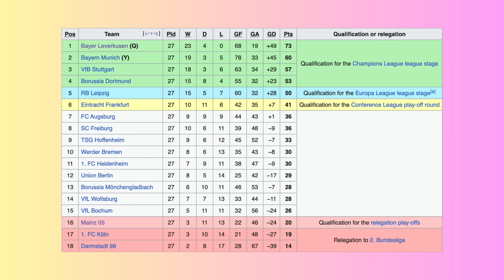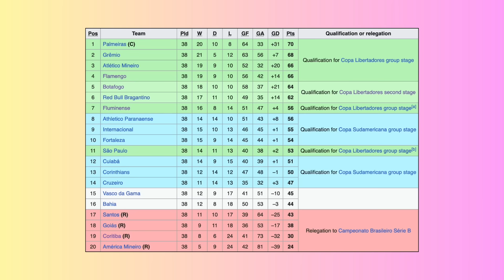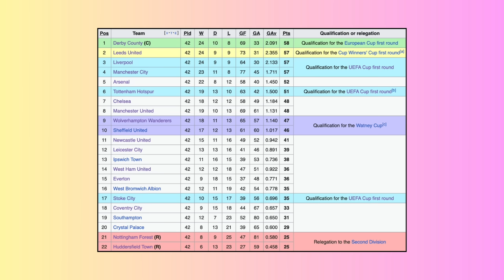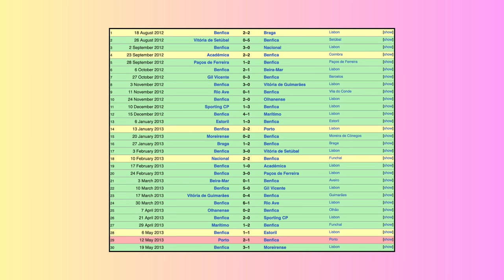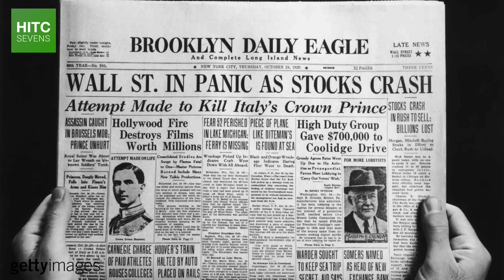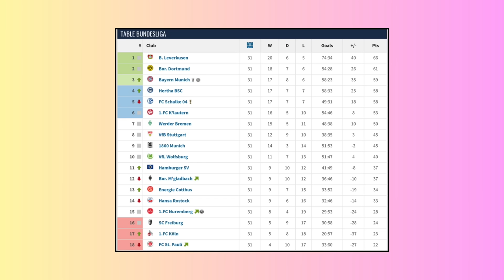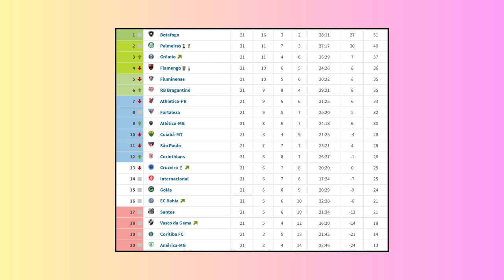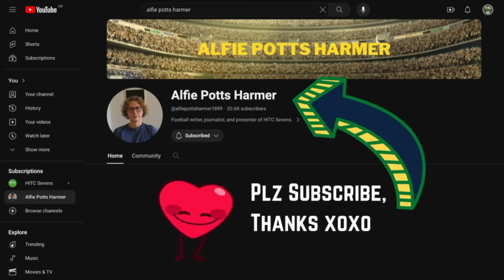7 Promising Seasons Which Ended In Disaster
From Manchester United in the 2001-02 season, when a potential treble turned into a trophyless campaign in a matter of weeks, to Botafogo in 2023, who threw away the largest lead in the history of the Campeonato Brasileiro Série A, HITC Sevens takes a look at a number of promising football seasons which ended in disaster.